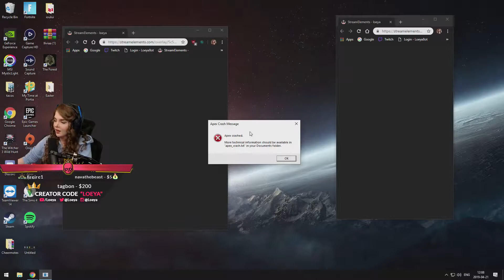TOP Twitch Apex Legends Clips of the Week (2019 Week 15)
Streamers in this Video:

shroud
m0xyy
imaqtpie
NekoKryza
소밍
RageMonkeyTV
mendokusaii
UniversityofBDE
m0xyy
Hydra_wf
A_Seagull
shroud
dellor
Loeya